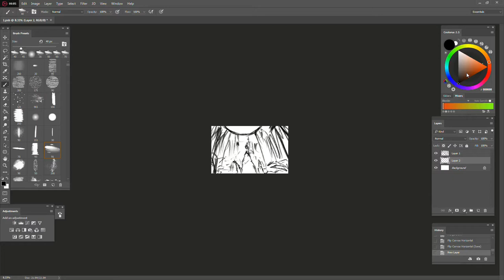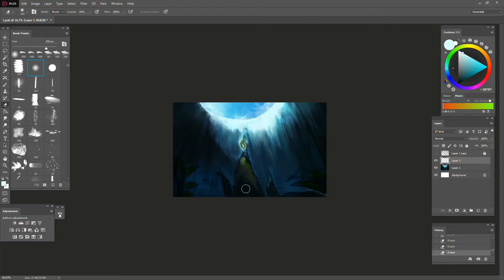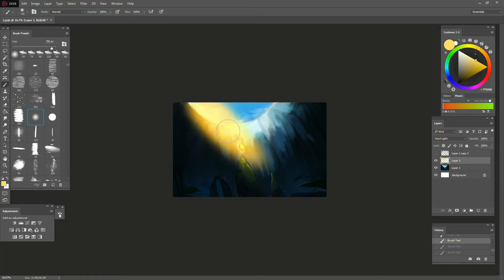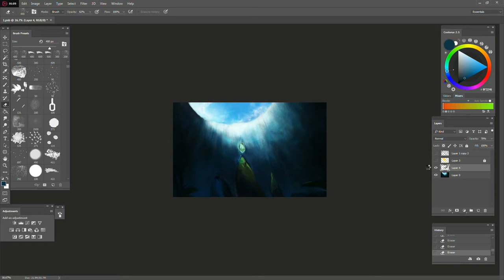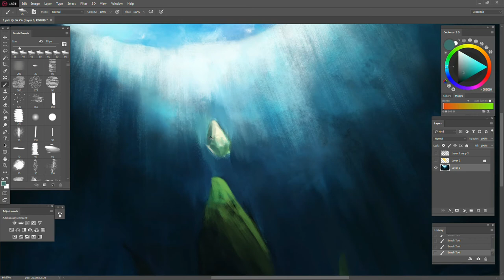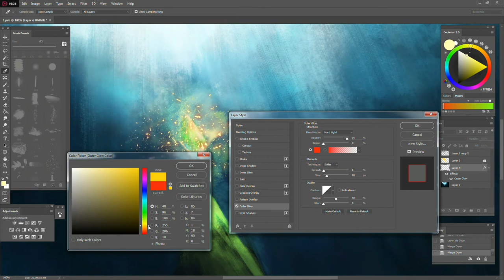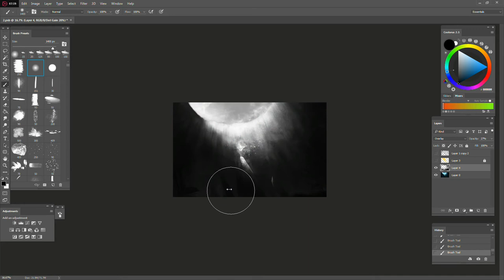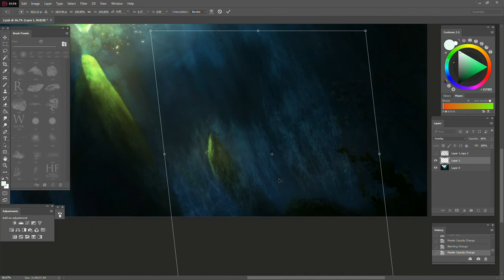Hidden heart - Fantasy Landscape [Digital Painting]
Painting process in timelapse of a fantasy landscape

Painting made in PS CC. Recorded with Radeon ReLive.